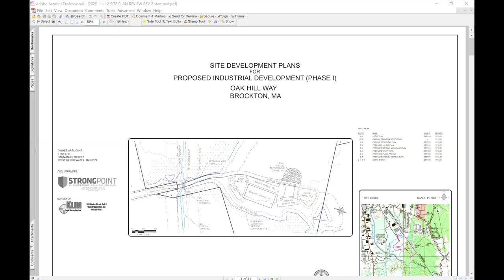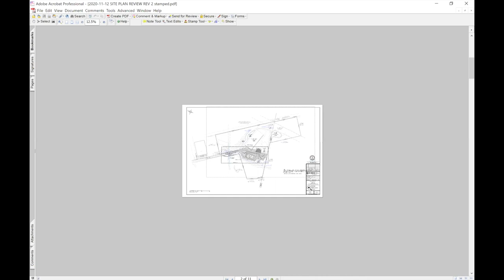Brockton Planning Board Meeting 12-17-20